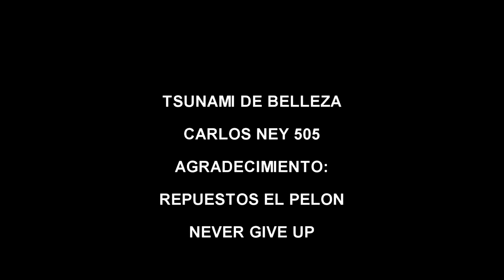Camara Matizona apoyando a artista urbanos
24 AÑOS "TRADICION EN TELEVISION".

Revise nuestro vídeo todos los días...
Somos un programa de humor nicaragüense, fundada 12 de septiembre de 1993. Tradición Televisión.

Director General: Evertz Cárcamo Narvaez